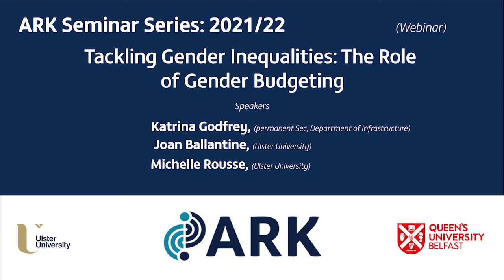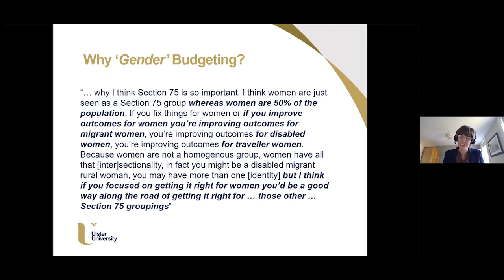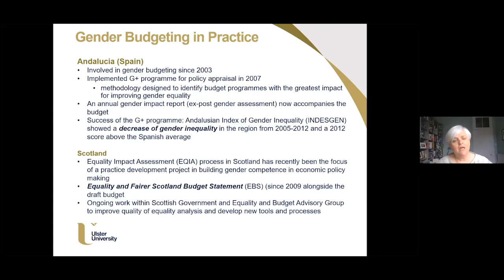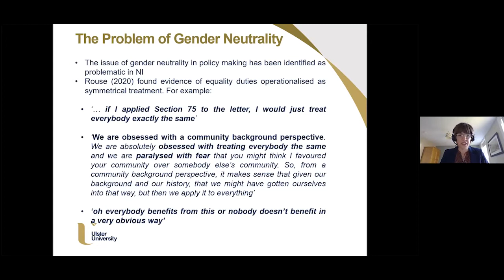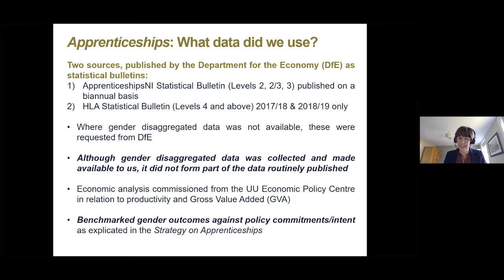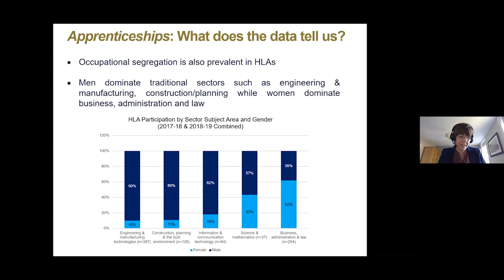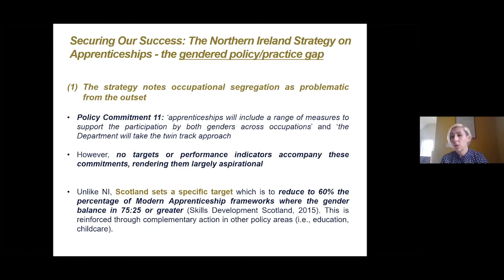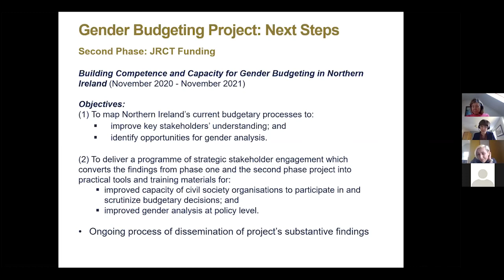Tackling Gender Inequalities: the Role of Gender Budgeting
This event provides an opportunity to hear the results of a Joseph Rowntree Charitable Trust research project (undertaken by Ulster University in conjunction with the Northern Ireland Women’s Budget Group and the Scottish Women’s Budget Group) which investigated the potential for gender budgeting to address gender inequalities in Northern Ireland.